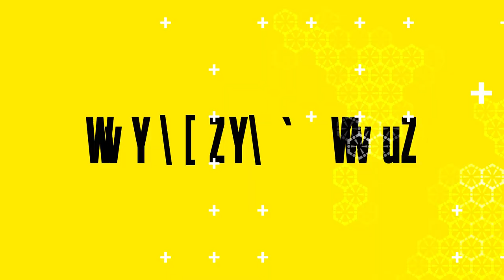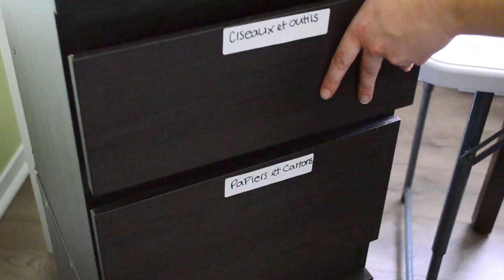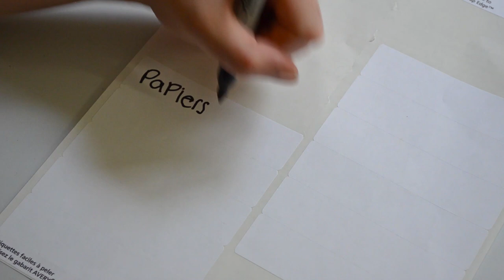Apprendre à inventer - Installer son atelier de fabrication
Apprends comment créer ton espace de fabrication pour pouvoir réaliser tes propres projets à la maison.

Dans les prochaines capsules, tu découvriras des suggestions et des tutos!